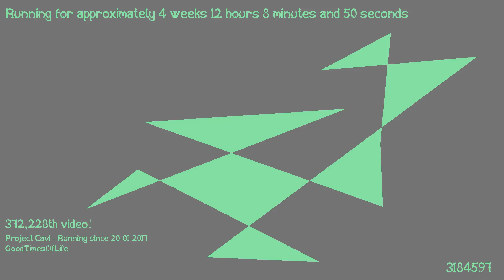1487412785 - Webdriver Cavi - H2